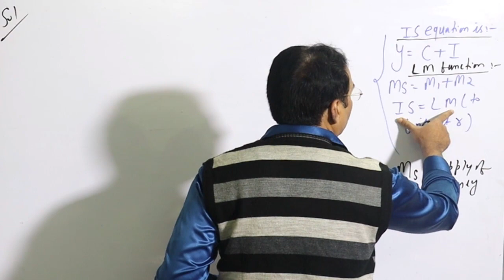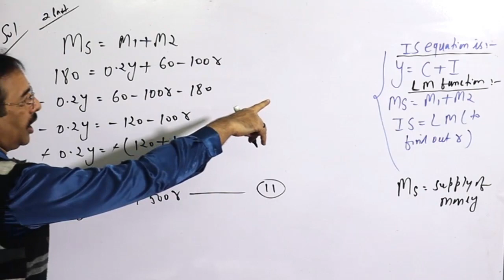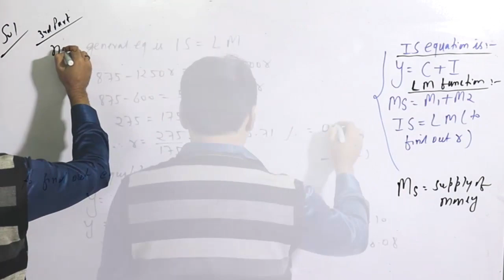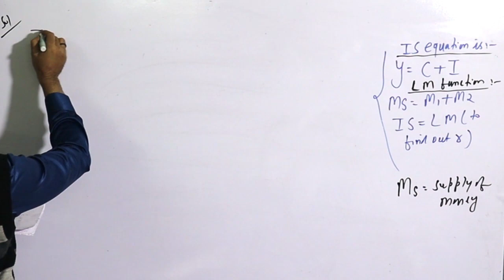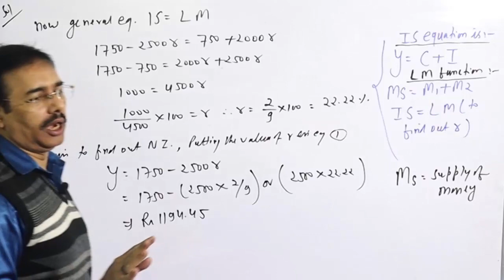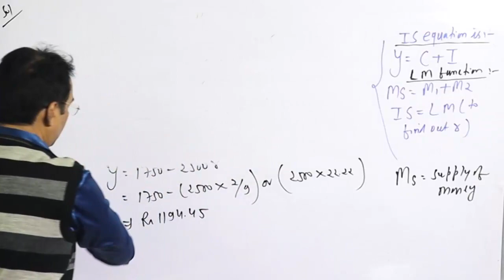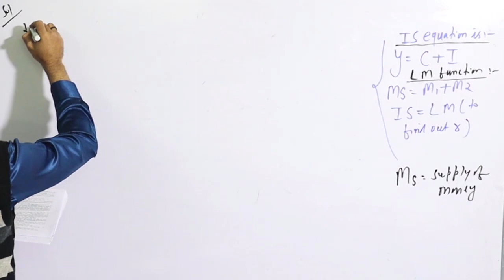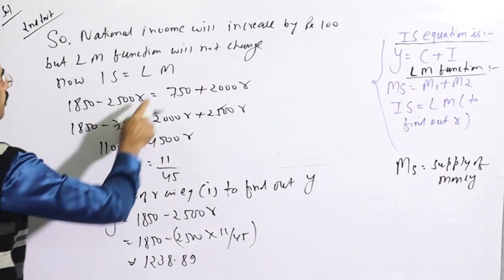Commodity Market & Money Market Equilibrium || PART-2 || Solved Sums || Mathur Sir Classes